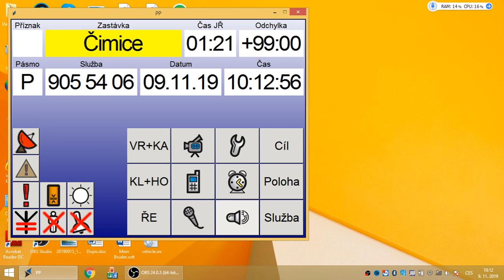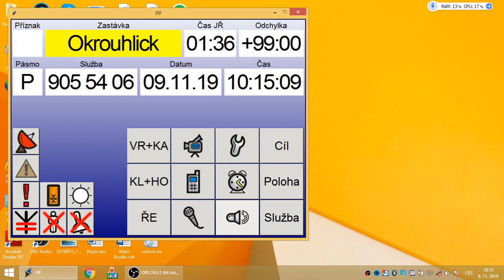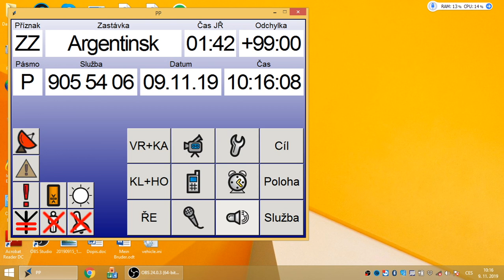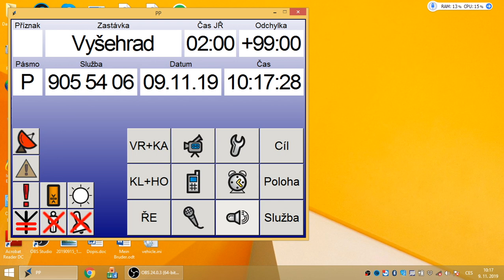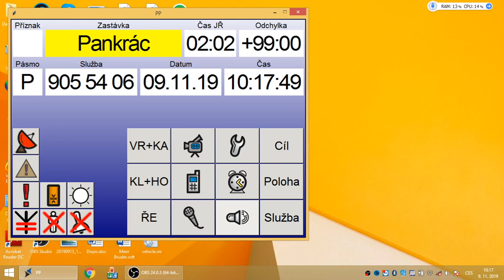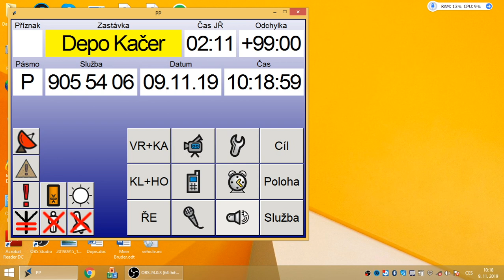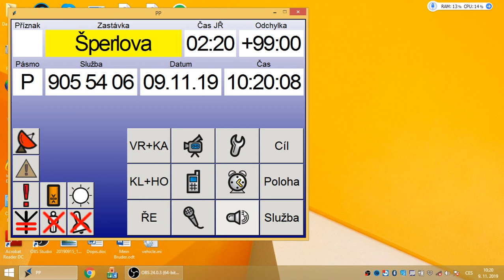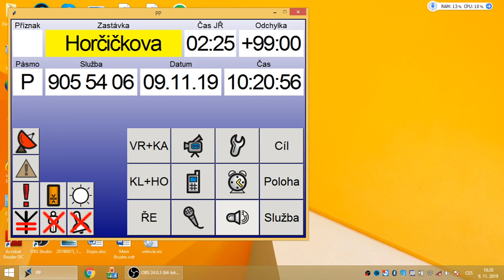Mypol linka 905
Zrychlená ukázka linka 905 54 ze Sídliště Čimice na Jižní Město